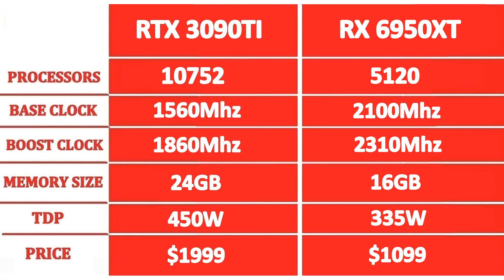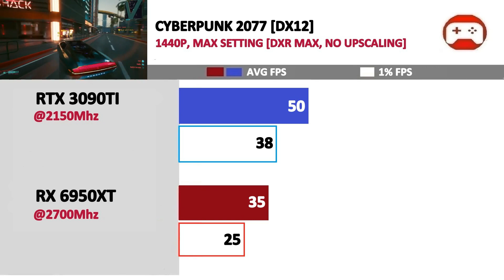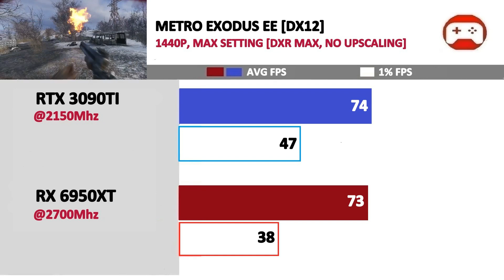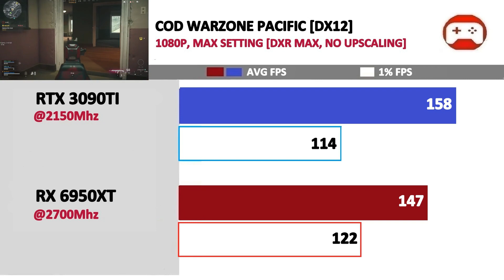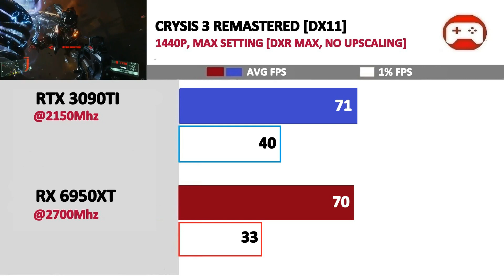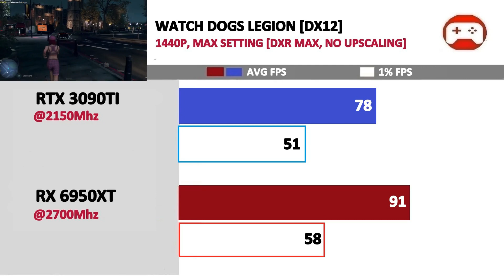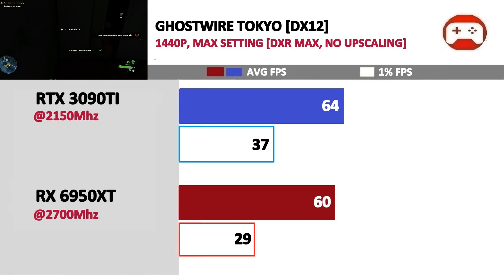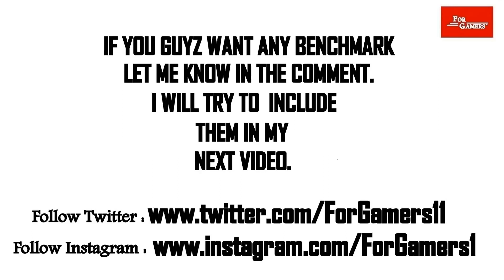Raytracing Driver Update | RTX 3090TI vs RX 6950XT | 13 Games Tested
RX 6950XT

RX 6750XT

RX 6650XT

Ryzen 7 5800X3D

Ryzen 5 5600

RTX 3090TI

DDR5 4800Mhz cl40

DDR5 5600Mhz cl38

Intel I5 12400

Intel I7 12700K

Intel I5 12600K

Intel I9 12900K

B660M Motherboard

Z690 Motherboard

Ryzen 5 5600X

Ryzen 7 5800X

Ryzen 9 5900X

Ryzen 9 5950X

B550 Motherboard

X570 Motherboard

3600Mhz DDR4 Memory

6000Mhz DDR5 Memory

3000Mhz DDR4 Memory

AMD RX 6900XT

AMD RX 6800XT

AMD RX 6800

AMD RX 6700XT

AMD RX 6700 :

AMD RX 6600XT

AMD RX 6600

AMD RX 6500XT

GTX 1660

GTX 1660 Super

GTX 1660TI

RTX 3050

RTX 3060

RTX 3060TI

RTX 3070

RTX 3070TI

RTX 3080

RTX 3080TI

RTX 3090

Intel I9 11900K

Welcomr 0:00
Tech Spec 0:05
Hitman 3  0:51
Cyberpunk 2077  1:22
Battlefield 2042  1:54
Metro Exodus  2:21
Dying light 2  2:51
COD Warzone  3:16
Crysis 3 remastered  3:44
Chernobylite  4:15
Fortnite resistance  4:43
Watch dogs legion  5:24
Far cry 6  6:00
Ghostwire tokyo  6:25
Doom eternal  6:59